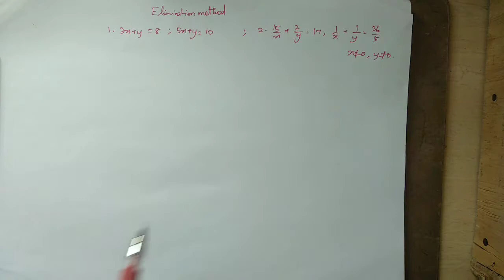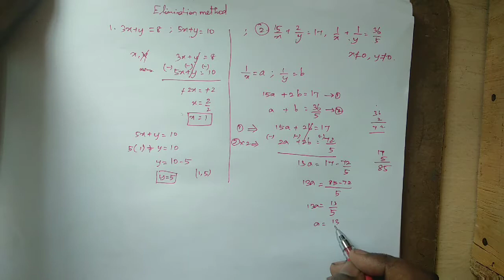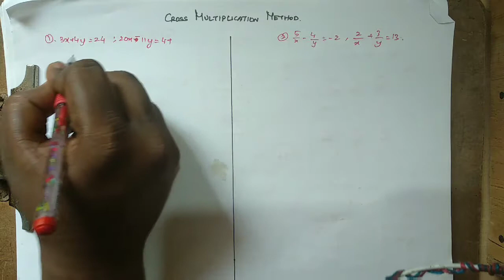10th Maths Algebra Elimination and Cross Multiplication method in Tamil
Hey Guys!!
In this video I've explained about two methods used for solving equation one is elimination method and another is cross multiplication method. Both were easy but I personally prefer elimination method.
That's it for now...Peace!!